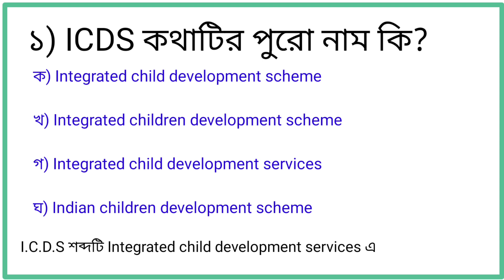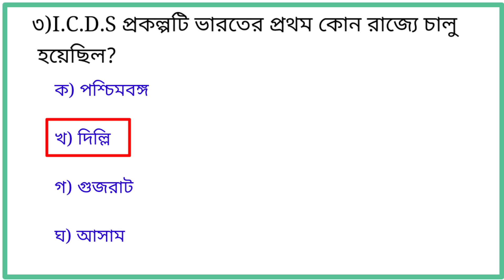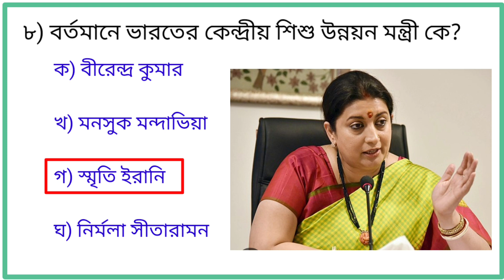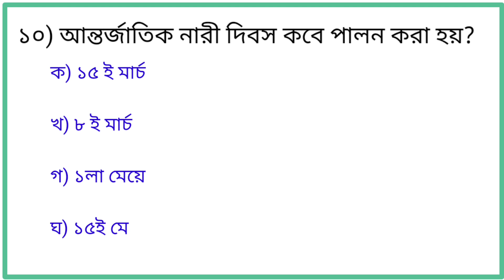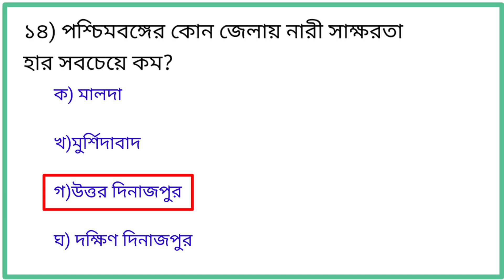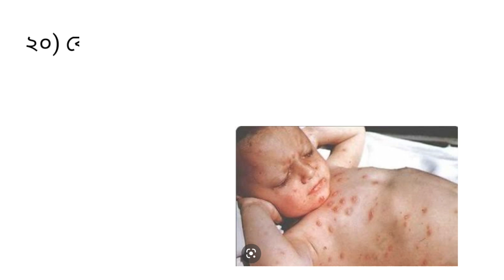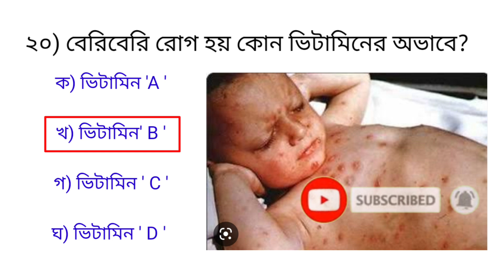ICDS Anganwadi Worker & Helper Exam GK Ques..2023/ICDS অঙ্গনওয়াড়ি কর্মী ও সহায়িকা পরীক্ষার প্রশ্ন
icds অঙ্গনওয়াড়ি কর্মী ও সহায়িকা পরীক্ষার প্রশ্ন
ICDS Anganwadi Worker & Helper Exam GK Question 2023
ICDS suggestion
ICDS related question and answer
women and child development related questions
women empowerment scheme related questions
child development scheme related questions